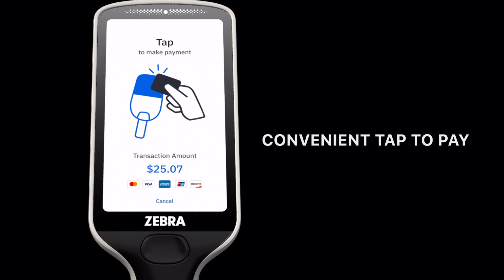Zebra Technologies | PS30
Hledáte způsob, jak zefektivnit procesy ve vašem obchodě a zároveň vylepšit nákupní zážitek pro vaše zákazníky? Nákupní skener Zebra PS30 je ideálním řešením. Díky své robustní konstrukci, moderním funkcím a intuitivnímu ovládání je PS30 navržen tak, aby splňoval požadavky i těch nejnáročnějších obchodů.

Funkce PS30, které ocení jak zákazníci, tak obchodníci:
- Nákupní seznamy: Snadná správa nákupů, která zkracuje čas strávený v obchodě.
- Dietní informace: Poskytuje přehled o alergenech a dalších důležitých hodnotách produktu.
- Kupóny a slevy: Zvyšuje atraktivitu nákupu a podporuje věrnost zákazníků.
- Pokyny v reálném čase: Pomáhá zákazníkům snadno najít požadované produkty a ušetřit čas.
- Integrovaná mapa: Usnadňuje navigaci v obchodě a orientaci zákazníků.
- Nabídky založené na poloze: Zobrazuje nabídky v   závislosti na aktuální poloze zákazníka v obchodě.
- Přehledy spotřebitelského chování: Poskytuje cenné informace o nákupních preferencích zákazníků.

Klíčové vlastnosti PS30:
- 5" dotykový LCD displej: Pro zobrazení více informací, je o 25 % větší než u PS20.
- Výkonný procesor Octa-core 1.8 GHz: Zajistí rychlé a spolehlivé zpracování transakcí.
- Podpora bezkontaktních plateb: Pohodlné a rychlé placení pomocí technologie NFC.
- Flexibilní připojení: USB, Ethernet, Wi-Fi a Bluetooth.
- Bezpečnost: Ochrana platebních údajů je zajištěna díky pokročilým šifrovacím technologiím a bezpečnostním standardům PCI PTS 5.x, EMV Level 1& 2, SRED.
- Ergonomický design: Lehký a komfortní pro celodenní používání.
- Zpětná kompatibilita s příslušenstvím Zebra PSS